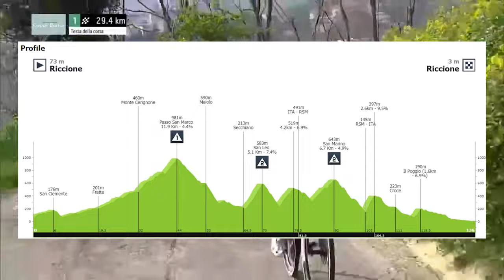Coppi e Bartali Stage 3 highlights -